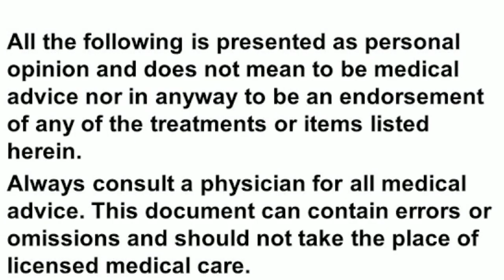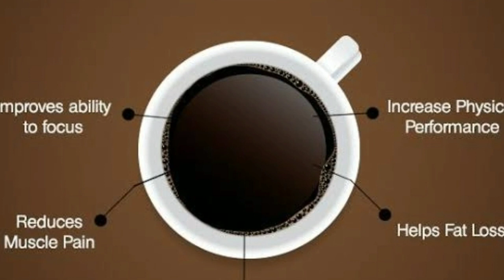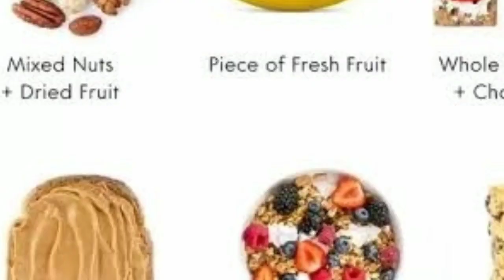Best Desi Pre Workout Diets: Best Pre Workout Meals For Maximum Muscle Growth.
In this video we discuss about the best vegan pre-work meals and diets that one can have before the exercise sessions or workouts to keep up the energy levels and Glycogen Index Up during the Workout.